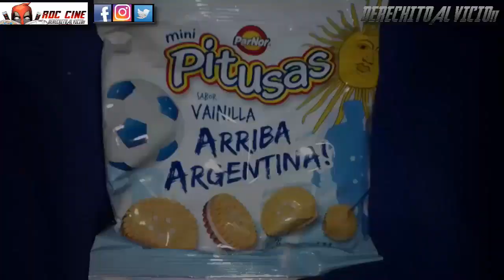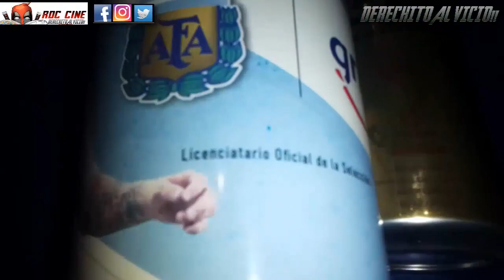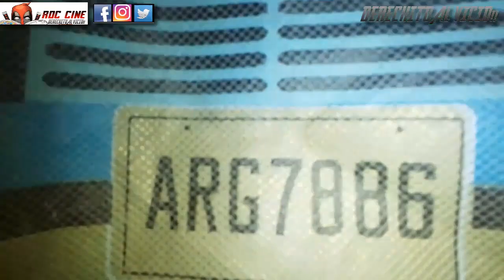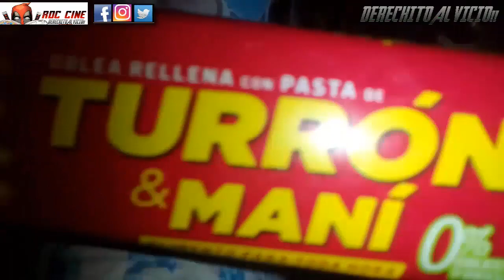[RDC] La Coca Cola Dorada de Argentina Campeona del Mundo Qatar 2022 | Unboxing Golden Coke FIFA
Derechito al Vicio! Somos RDC Cine y este año abrimos con orgullo la nueva Coca Cola Dorada Edición Limitada de Argentina Campeona del Mundo. Tambien conocida por Beckham como la Golden Coke of Argentina in Qatar Twenty Twenty Two. Veremos un par de merchandising oficiales de la Selección Argentina mientras rememoramos el mejor dia del 2022.